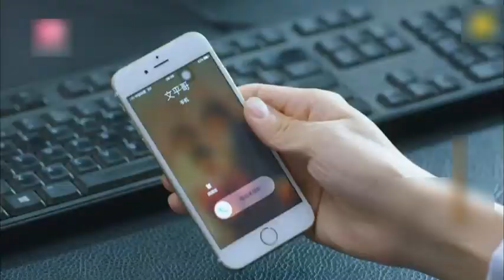心機男送錢給窮小子想製造貪污證據，不料窮小子為人正直，讓心機男吃了大虧！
byaqss
沈浩強退伍後，滿懷信心創業，正當事業和愛情、雙喜臨門時，卻被人算計，一夜之間傾家蕩產，事業受挫、愛情失意、母親病危，生活跌入低谷。他為了還債，無奈變賣家產，攜母進城打工。從酒店服務生、保安、建築工人、售樓員做起，逐步當上銷售部經理、公司副總、總經理。他不屈不撓、勇於擔當，憑著誠信和才能，在商界幹出一番事業，成為一名成功人士，最終獲得愛情和親情